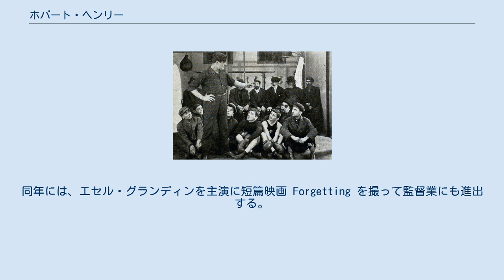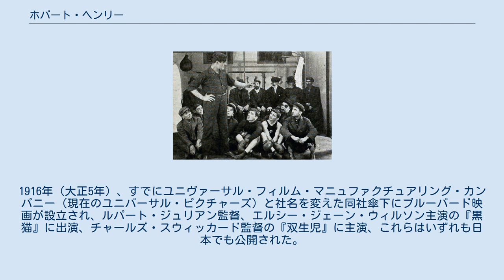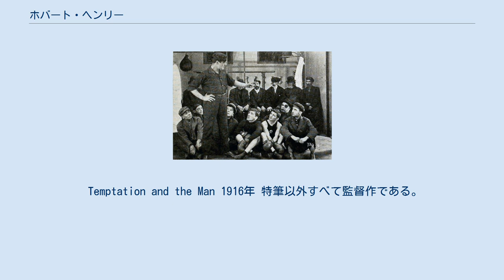ホバート・ヘンリー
ホバート・ヘンリー（Hobart Henley, 1887年11月23日 - 1964年5月22日）は、アメリカ合衆国の映画監督、俳優、脚本家である。
 1887年（明治20年）11月23日、ケンタッキー州ルイヴィルに生まれる。
 満26歳となった1914年（大正3年）、カール・レムリのインディペンデント・ムーヴィング・ピクチャーズに入社、同年3月5日公開、フランク・ホール・クレイン監督、エセル・グランディン主演による短篇映画 The Opal Ring に出演して、俳優として映画界にデビューする。
同年には、エセル・グランディンを主演に短篇映画 Forgetting を撮って監督業にも進出する。
同年から翌1915年（大正4年）にかけて、ハーバート・ブレノン、次いでスチュアート・ペイトンが監督する短篇映画で主演を務める。
同年、ハリー・ケリー主演で日本でも公開されたシリアル・フィルム『グラフト』に出演する。
1916年（大正5年）、すでにユニヴァーサル・フィルム・マニュファクチュアリング・カンパニー（現在のユニバーサル・ピクチャーズ）と社名を変えた同社傘下にブルーバード映画が設立され、ルパート・ジュリアン監督、エルシー・ジェーン・ウィルソン主演の『黒猫』に出演、チャールズ・スウィッカード監督の『双生児』に主演、これらはいずれも日本でも公開された。
1918年（大正7年）には同社を退社、監督業に専念する。
 1920年（大正9年）7月、3歳年下の女優のコリーヌ・ベイカーと結婚する。
 1928年（昭和3年）8月6日、妻コリーヌと死別する。
1929年（昭和4年）、ホバート・ヘンリー初のトーキー『女は嘘つき』を監督する。
その後もパラマウント映画でトーキーを手がけるが、1934年（昭和9年）4月23日に公開されたエドワード・アーノルド主演のUnknown Blonde を監督したのを最後に、満46歳で映画界を去った。
 1964年（昭和39年）5月22日、カリフォルニア州ロサンゼルス郡ビヴァリーヒルズで死去した。
満76歳没。
同郡ロサンゼルス市内のパインズ・クレマトリー会堂に眠る。
 Temptation and the Man 1916年 特筆以外すべて監督作である。